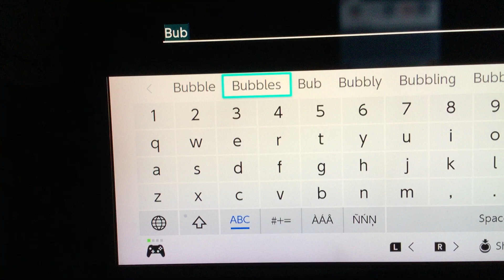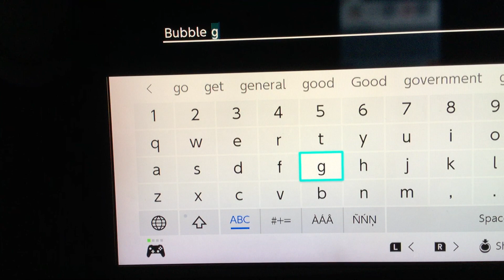Are pets in Minecraft